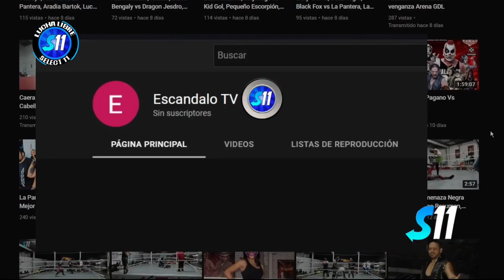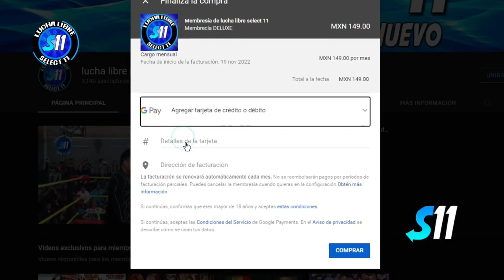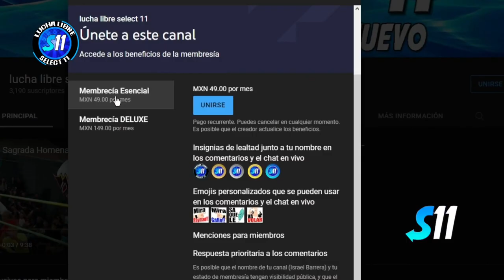Power Boy vs Sobek ( Lucha Completa ) Por El Campeonato Rudo Nwg